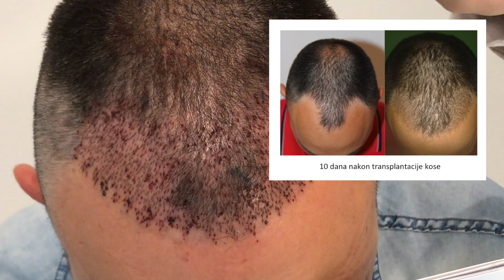Transplantacija kose FUE tehnikom 1600 graftova, dan nakon intervencije - Dr. Gorana Kuka Epstein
Dr. Gorana Kuka pokazuje kako izgleda kosa dan nakon transplantacije. Na snimku možete videti kako izgledaju davajuća i primajuća regija nakon transplantacije kose od oko 1600 graftova (transplantata) kako i kolika zona se može pokriti sa tim brojem graftova.

Više informacija o nama i o tome kako možemo da Vam pomognemo kod opadanja kose potražite na:

Ordinacija "Divina"
Mlatišumina 1
11000 Beograd, Srbija